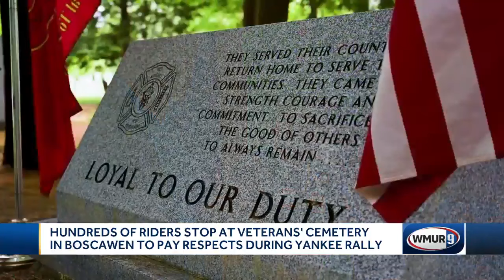Hundreds of riders stop at Veterans' Cemetery to pay respects during 'Yankee Rally'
Hundreds of riders from the Red Knight Motorcycle Group visited Veterans' Cemetery in Boscawen Saturday to honor those who have made the ultimate sacrifice.